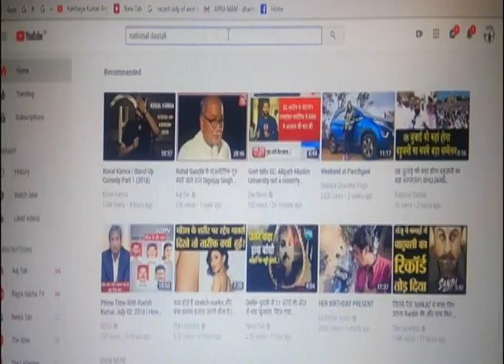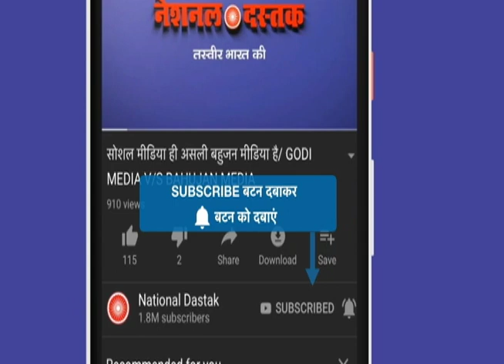मायावती ने दी मोदी को बड़ी चेतावनी/MAYAWATI PRESS RELASE